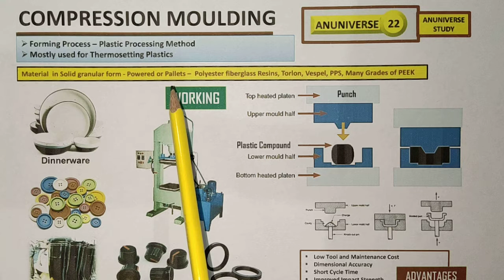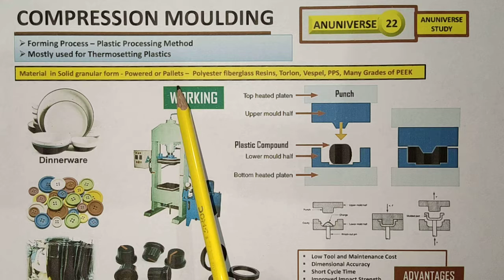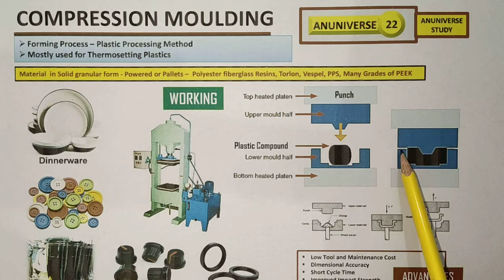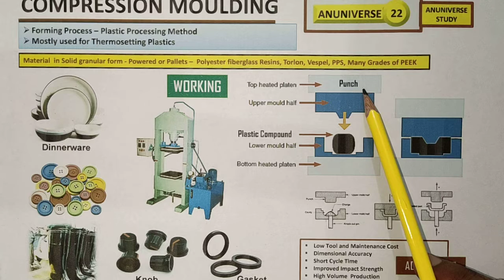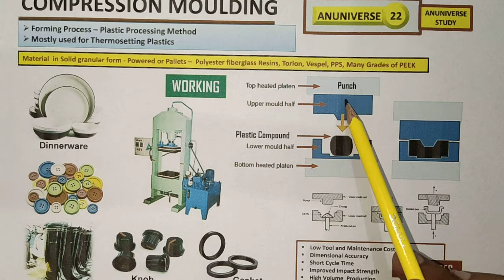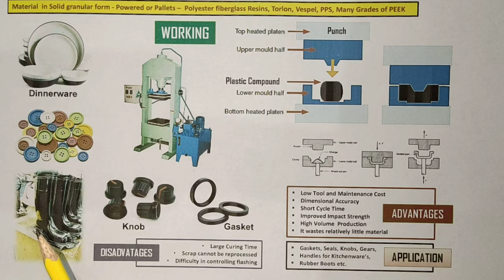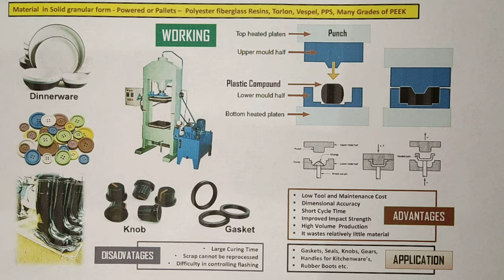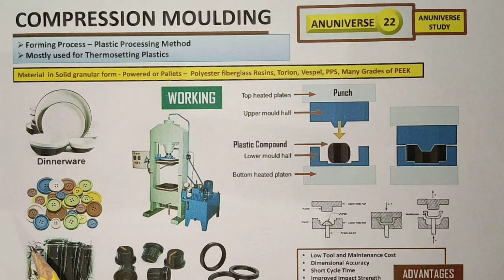Compression Moulding Process